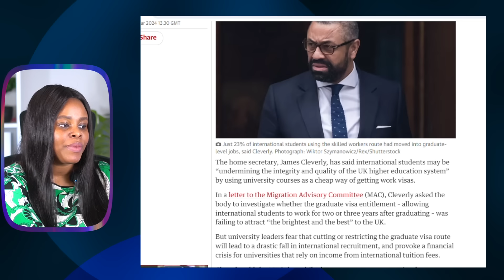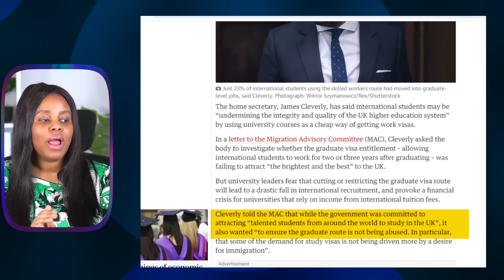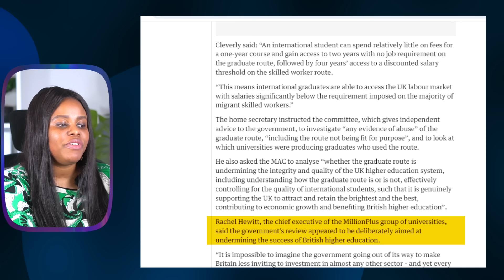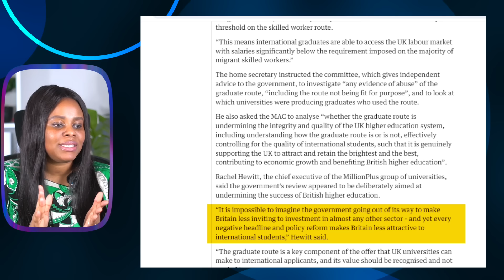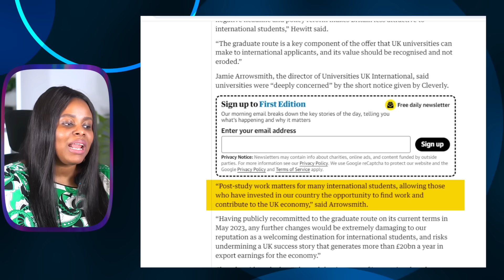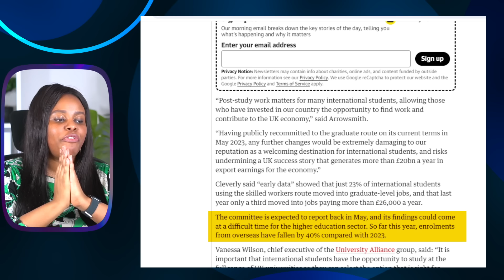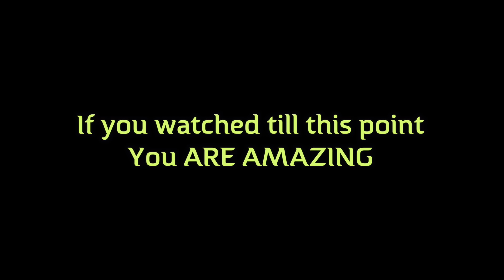Uk Government Orders Urgent Investigation Of Visa Route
Uk Government Orders Urgent Investigation Of Graduate Visa Route To Curb Abuse

LemFi is a mobile app for users in the UK and Canada to send
money to Nigeria, Ghana, Kenya, Senegal, Ivory Coast,
Cameroon, Benin, Tanzania, Uganda &amp; Rwanda instantly with
zero fees.

I strongly recommend that you do not rely solely on the information presented in this video for making any immigration-related decisions. For personalized advice tailored to your specific situation, please consult a qualified immigration professional or legal advisor.

My Camera.

My Microphone
My Light
1. Dimmable lights
2. Softbox.
3. Ring light

Links I post to products and services may be affiliate links, if you click on those links and make a purchase within a specific time frame, I'll earn a small commission, The commission is paid by the retailers at no cost to you, Thanks.

shorturl.at/chyDW

7 Side Hustles to Make Money in the UK  up to £1000 a month

Make Money Series, How To Start Online Business In The UK & Websites To Find